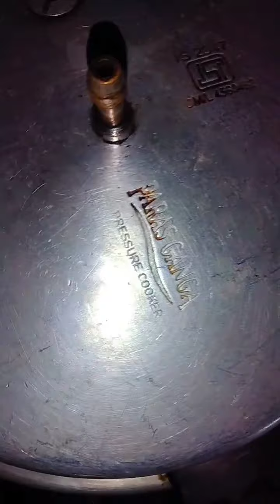Tea Time Mini Buns Recipe 😱🤯👍youtubevideo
Tea Time Mini Buns Recipe 😱🤯👍

Ingredients& Measurements:

3Cups- All Pourpose Flour (Maida)
1/2Cup - powder Sugar
1/2tsp - Baking soda
1tsp - Baking powder
11/2tsp - Salt
1/2Cup - Milk
6tbsp - Yeast
2- Eggs
25gm - Butter
some - Oil